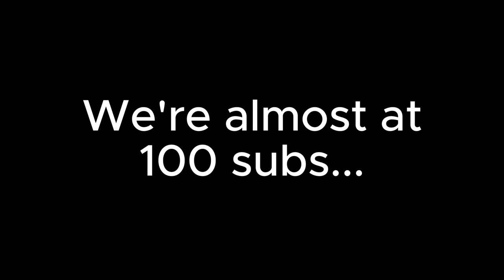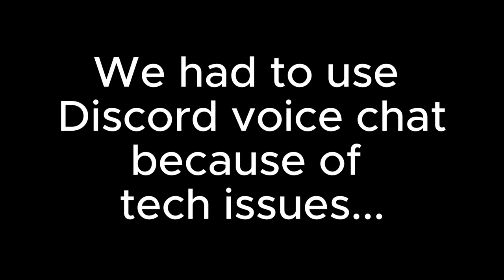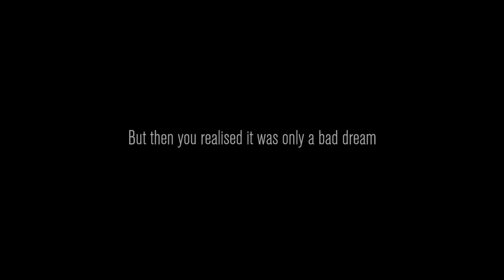THIS GAME IS QUITE SCARY! | Content Warning Pt 1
This video features Vazcal and Armoney

This game is actually so good, many more videos will be coming soon...